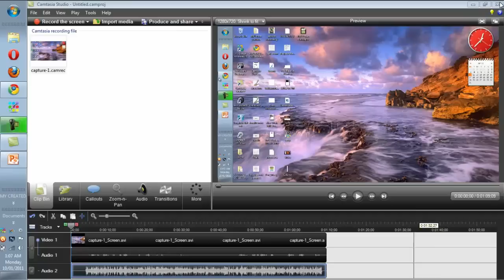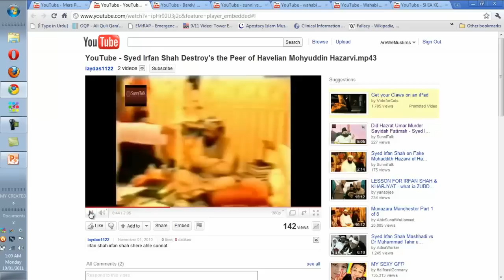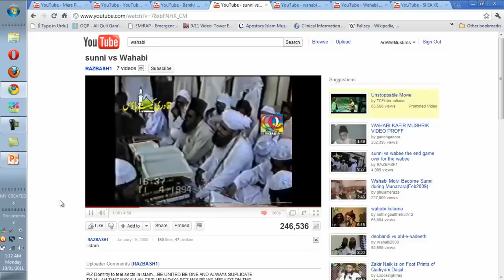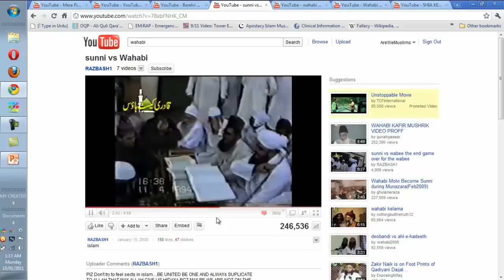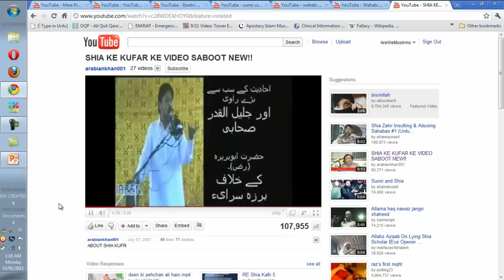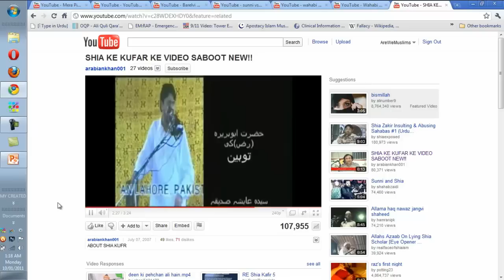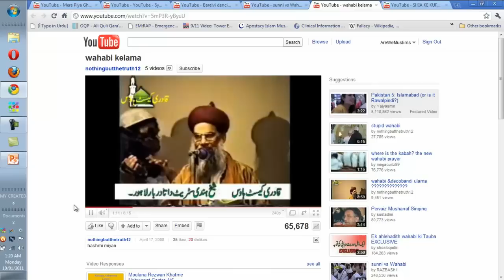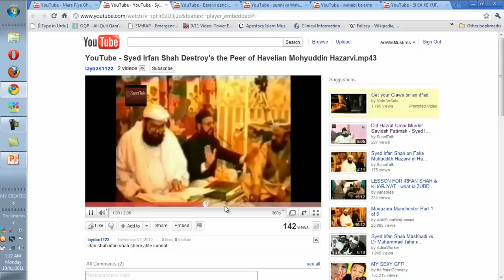Muslim sects debate: See them fighting- Jahil Mullah- part 2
While our people die of hunger and become victims of poverty, listen to our Mullahs, "debating" over grammar, fighting like dogs about whose version of islam is correct.
Sunnis hating Shias, and Shias making fun of Sunni's respected figures.
Are these the people you beleive when they issue a fatwa?